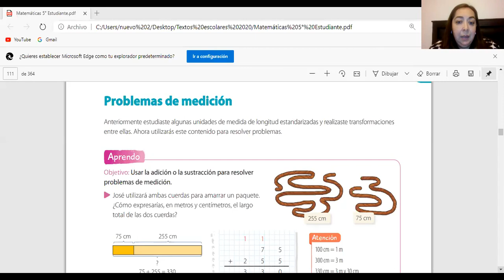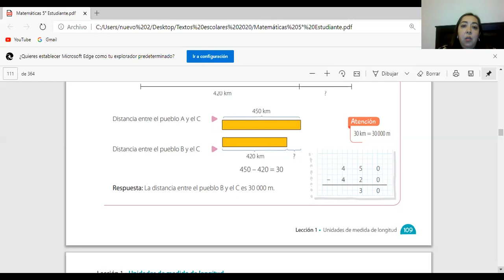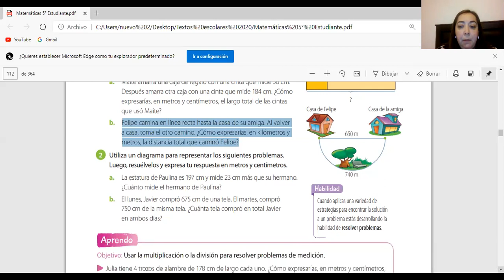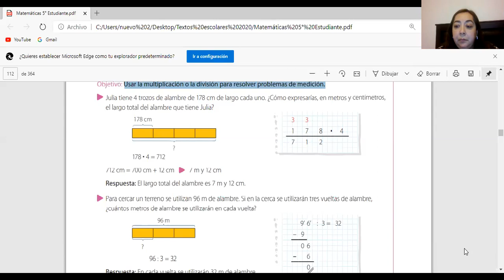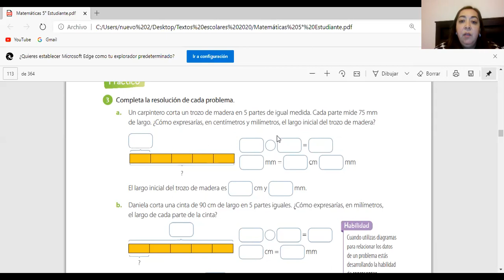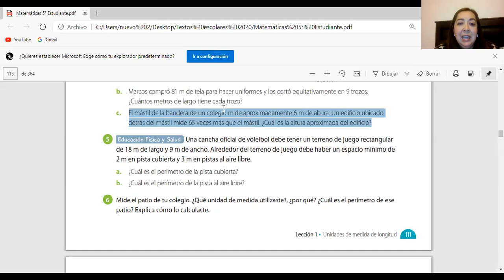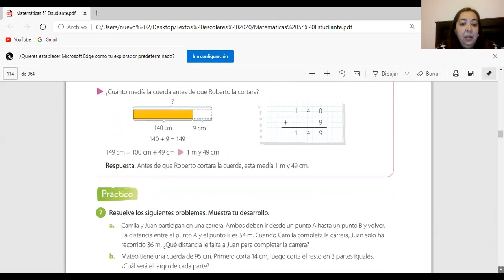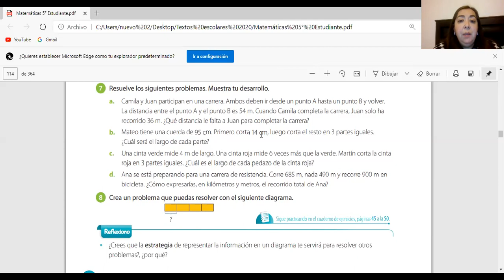5° Básico Matemática Clase 6 miércoles 08 Julio